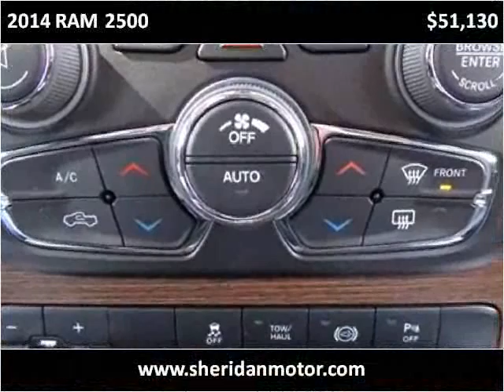2014 RAM 2500 New Cars Sheridan WY